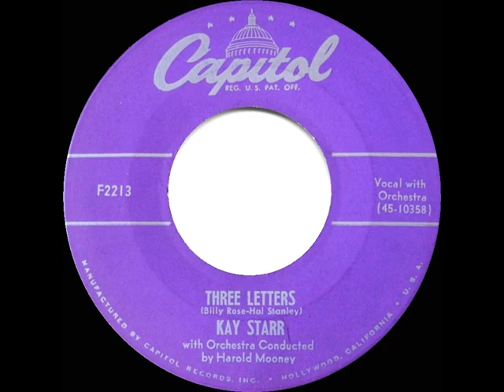1952 Kay Starr - Three Letters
This flip side of Kay’s hit “Comes A-Long A-Love” was based upon the “three letters” narrative which both Ruth Brown and Larry Darnell had incorporated into their respective 1949 recordings of the song “I’ll Get Along Somehow.” In 1957 the Velvetones also utilized the “three letters” narrative in their doo-wop version of “The Glory Of Love”

Pop Chart Peaks: Billboard 22 (juke box play) - Cash Box 28

The original single was issued on Capitol 2213 - Three Letters (Rose-Stanley) by Kay Starr, orchestra conducted by Harold Mooney .